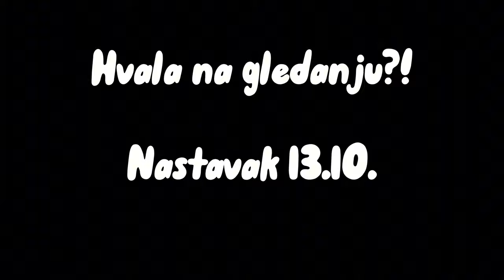TREBA TEBE DOFURAT DO KUCE STARI MOJ - SoTF EP6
Ako ste uživali u ovome videu, obavezno ostavite like i pretplatite se na kanal!!
HVALA SVIMA NA 261 SUBA!! BALKANSKO CARSTVO NAJJACI STE !